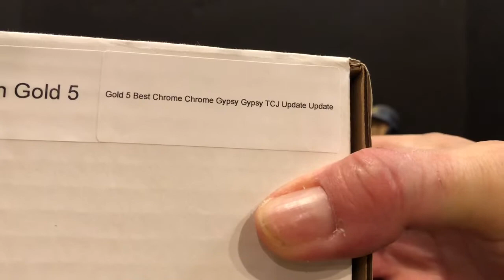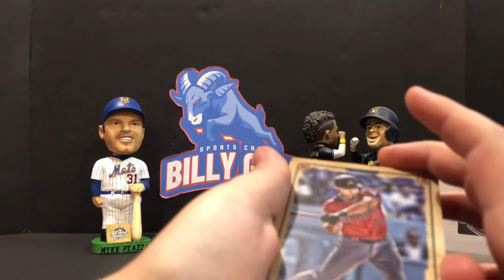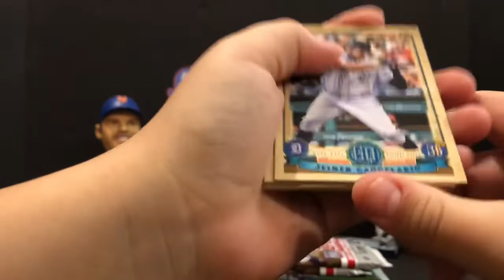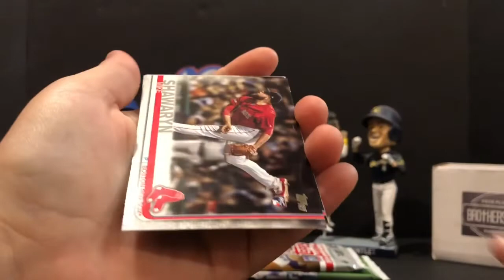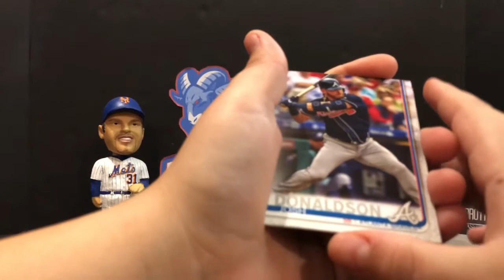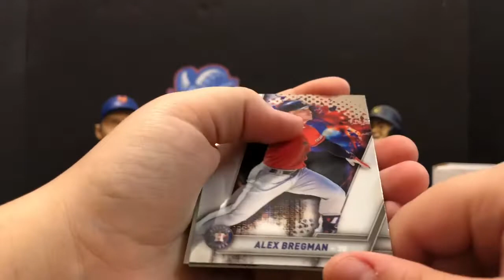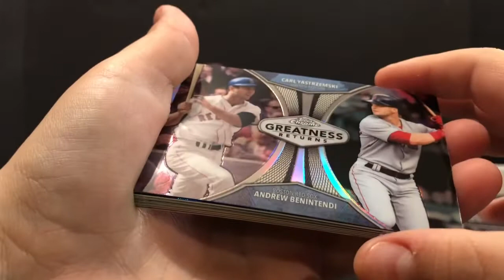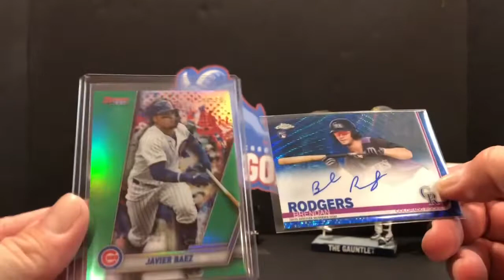Brothers in Cards! January Gold Baseball. SP Vet and Nice Auto!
Was looking forward to a basketball box, but the mess yo got us a baseball box! Nice hit from baseball!